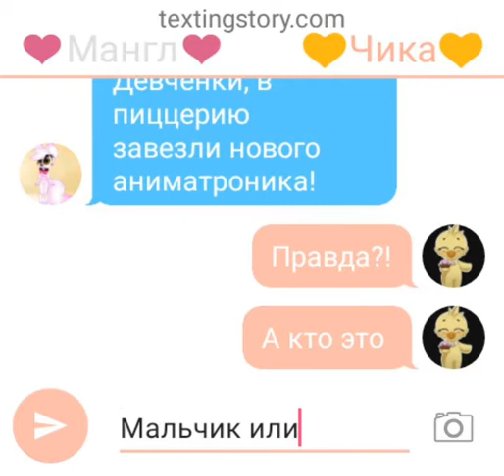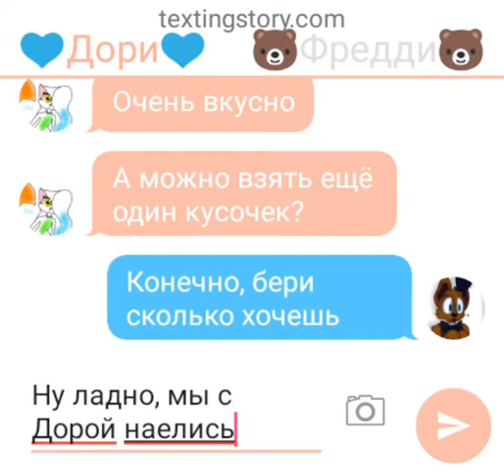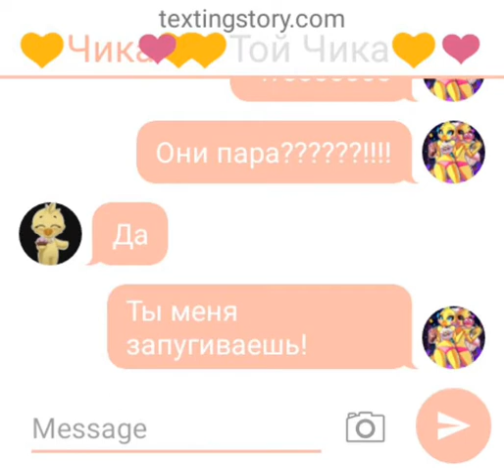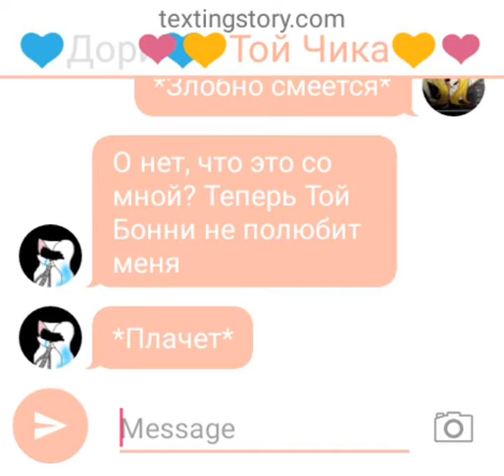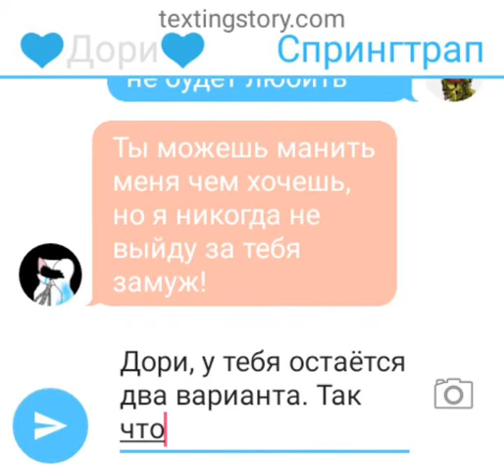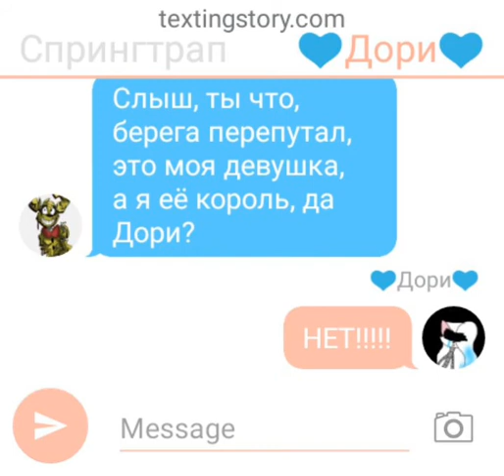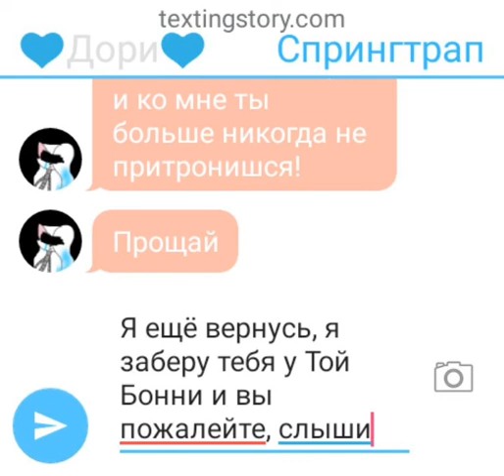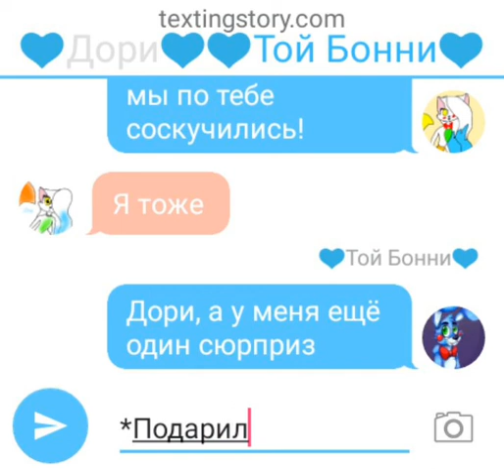Переписка аниматроников. Той Бонни и Дори (мини-фильм)